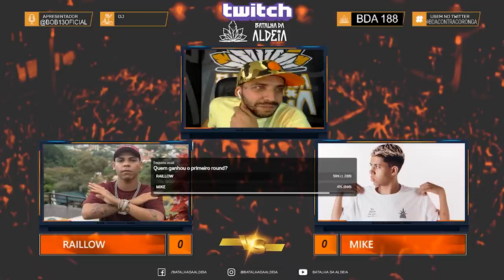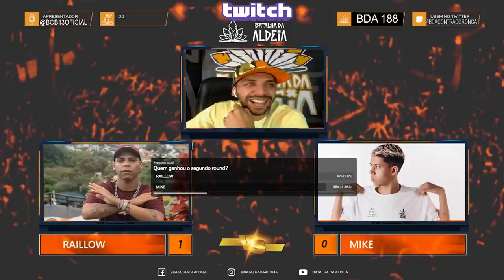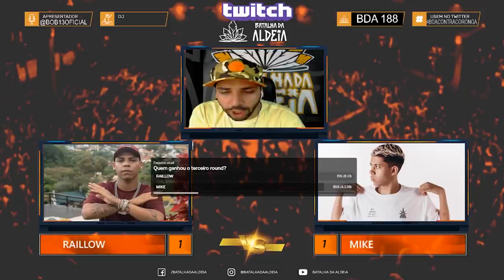MIKEZIN X RAILLOW | SEMIFINAL | 188ª Batalha da Aldeia